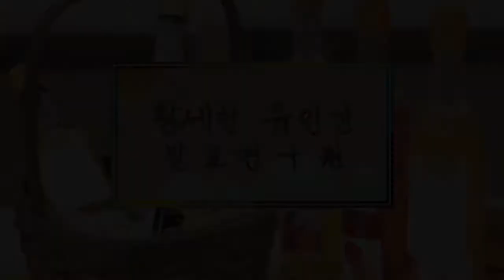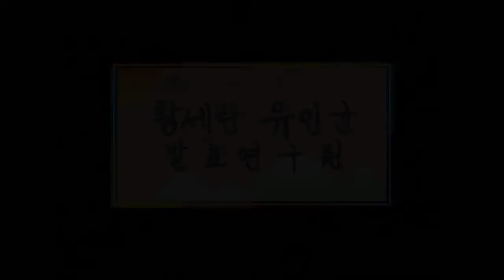발효신문 '황세란유인균 발효 100가지 식초 전시회' 밀감발효음료/옥수수/도라지/토마토/사과/딸기/바나나/블루베리 식초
발효신문의 황세란 전문기자가 2016년 11월 28일, 29일 이틀 간 개최한 '유인균 발효 100가지 식초 전시회'에서 밀감발효음료, 옥수수 식초, 도라지 식초, 토마토 식초, 사과 식초, 딸기 식초, 바나나 식초, 블루베리 식초를 소개하고 있습니다.